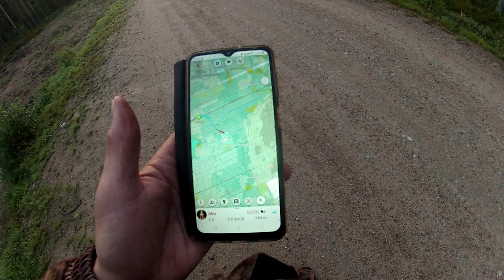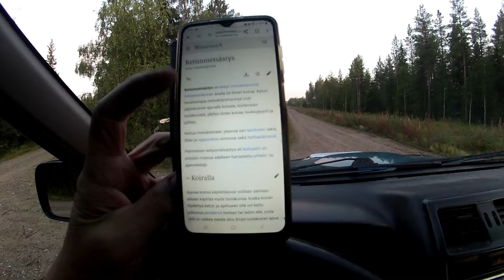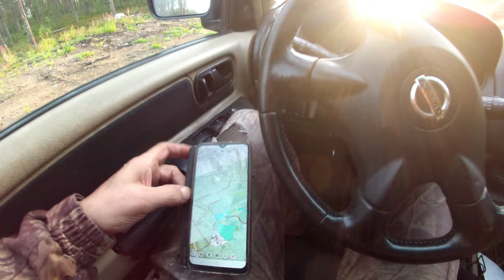Aku jäniksen perään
Nyt alkaakin Akun lempi lenkittely.